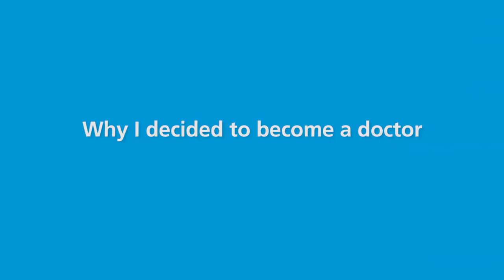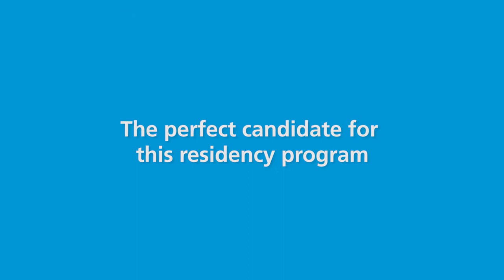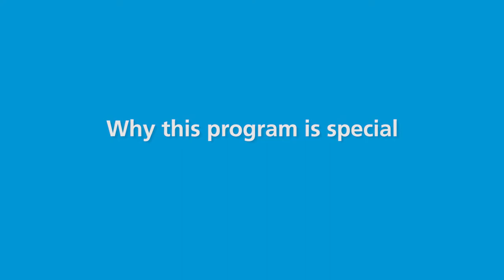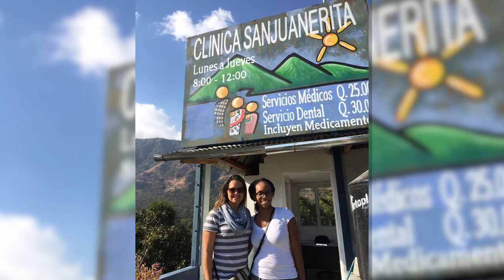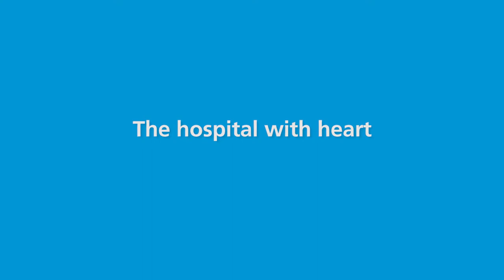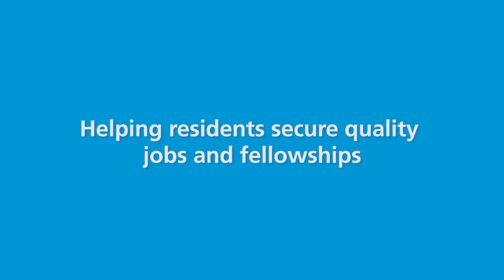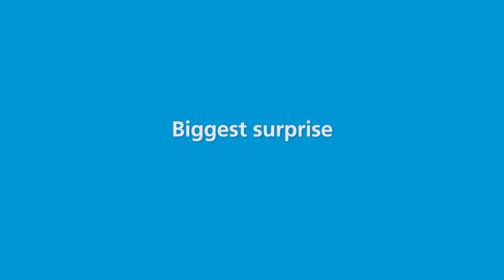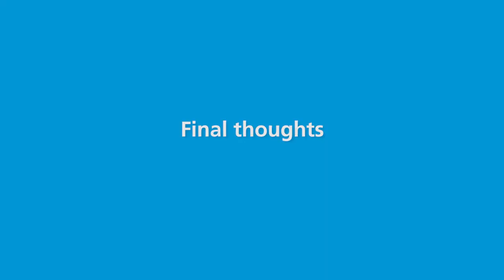Scripps Mercy Family Medicine Residency Program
The Family Medicine Residency Program at Scripps Mercy Hospital Chula Vista trains family medicine physicians to provide comprehensive medical care, with a curriculum that emphasizes community medicine.

Please note: Some of the footage and images in this video were taken prior to the COVID-19 pandemic. Scripps is currently following all CDC guidelines, and has implemented special protocols, to keep our facilities safe for our patients and staff.